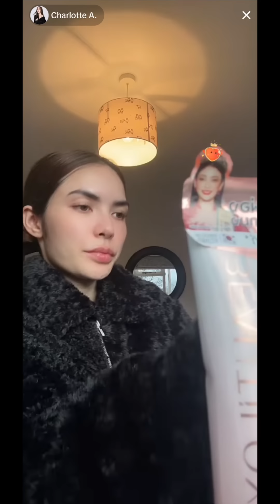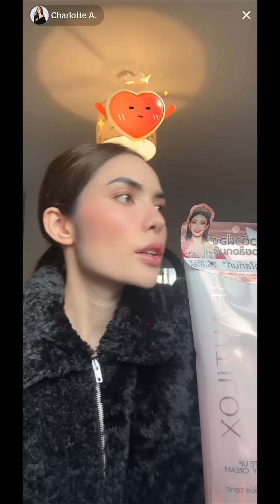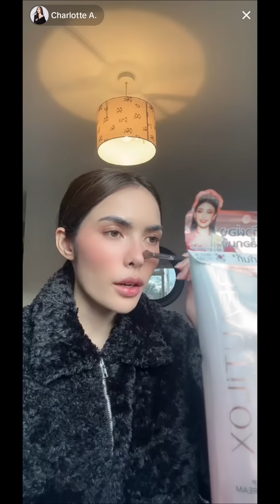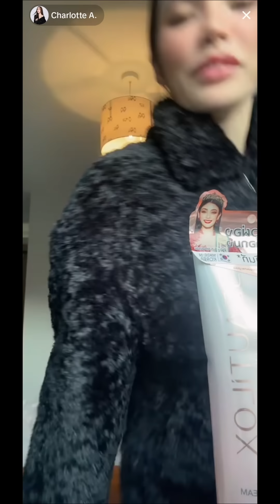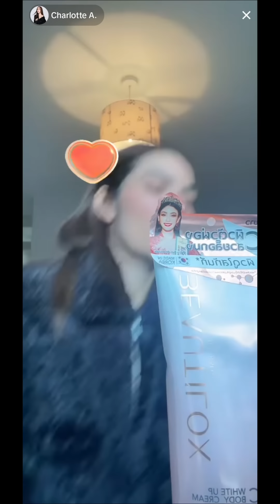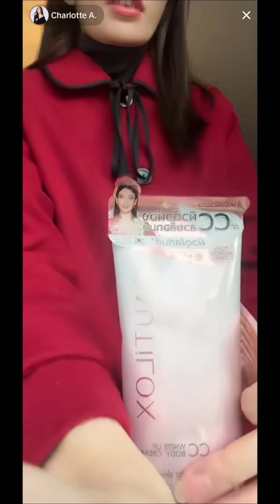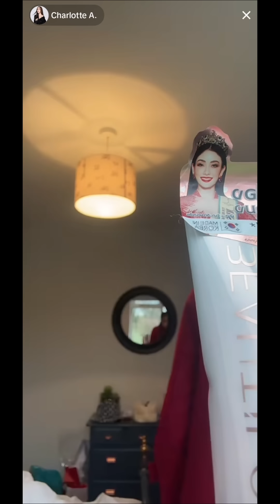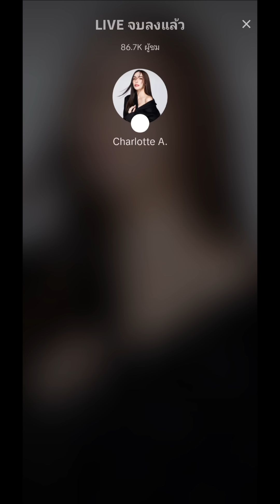20231223 คุณชา Live TikTok || เด่กเร้กกับ Daddy น่ารักมาก